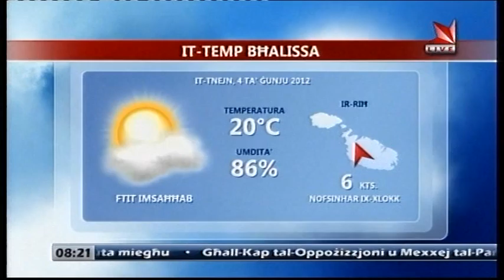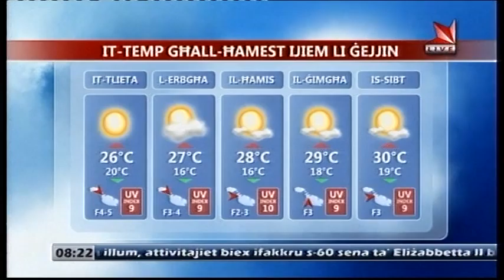VTS 01 3